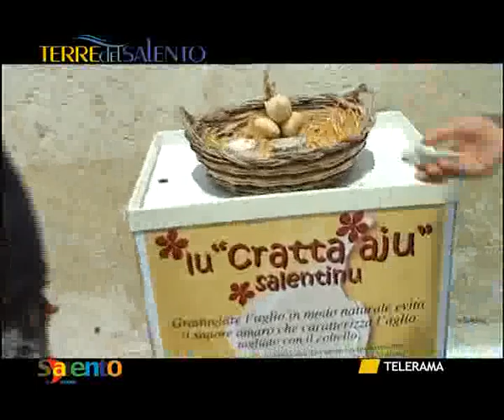TERRE DEL SALENTO 27.05.11 - CASTRO.flv